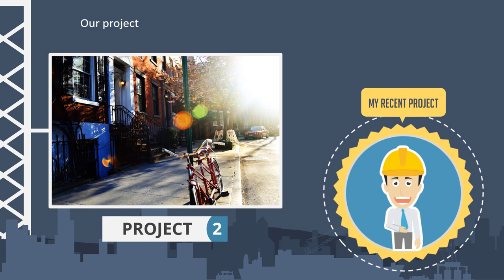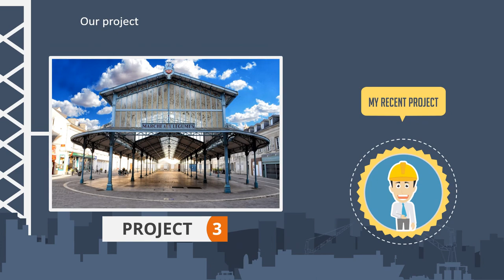Jasa Video Animasi Company Profile, Iklan Video Penjualan Gambir, Jakarta